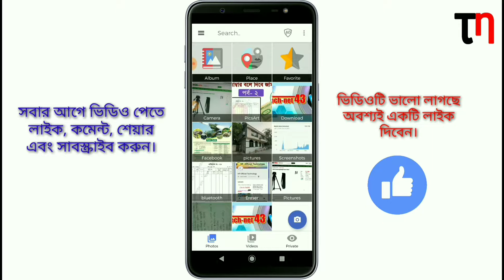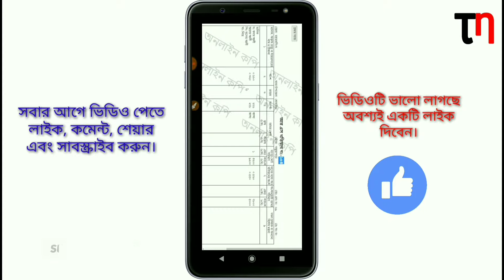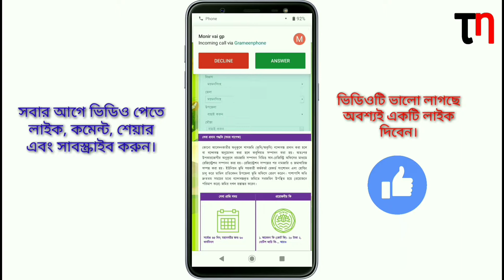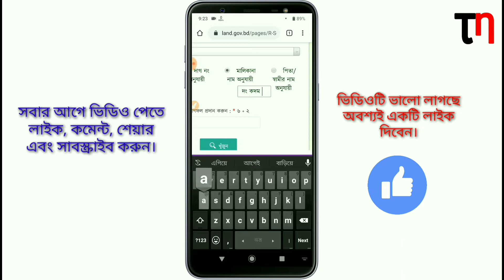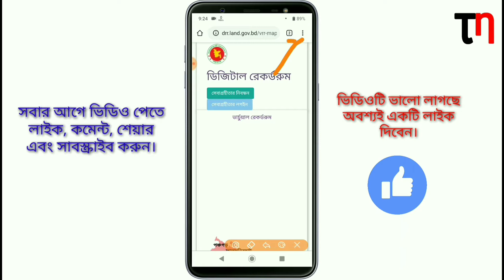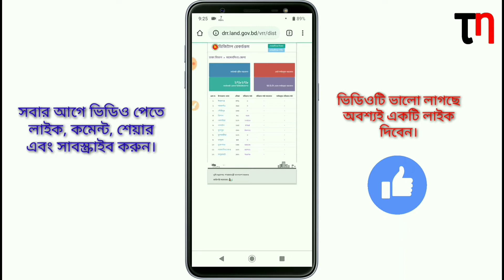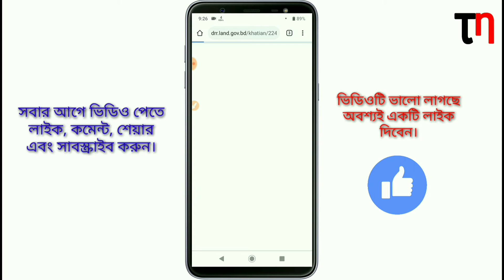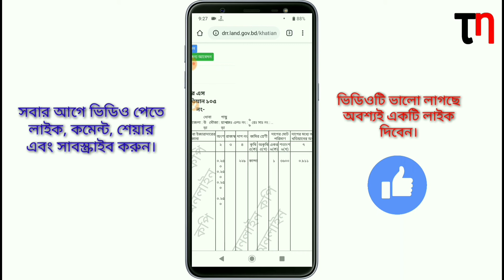নাম দিয়ে বের করুন আপনার দাদার কোন দাগে কতটুকু জমি আছে || অনলাইনে জমির খতিয়ান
যদি আমার ভিডিওটি আপনাদের ভালো লাগে তাহলে অবশ্যই লাইক, কমেন্ট ও শেয়ার করবেন।